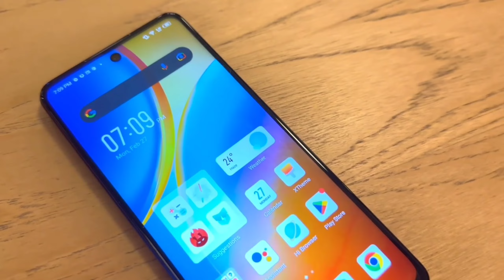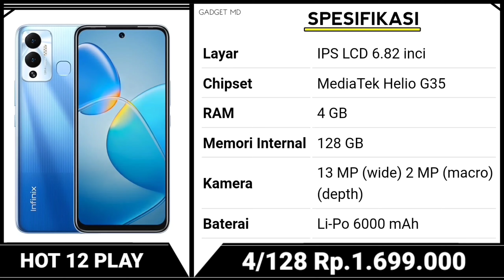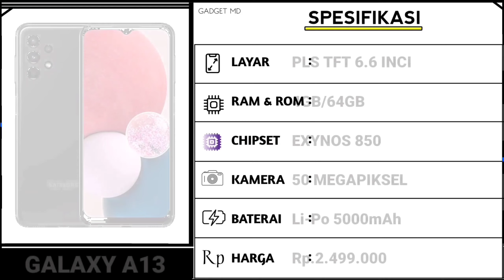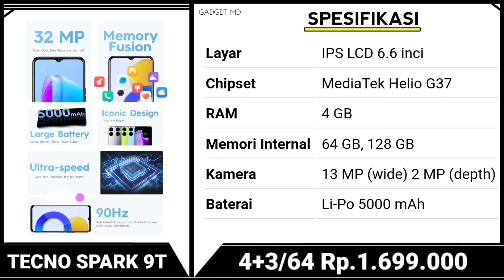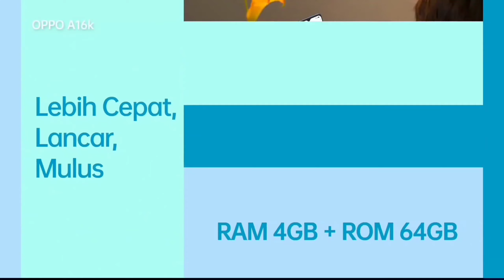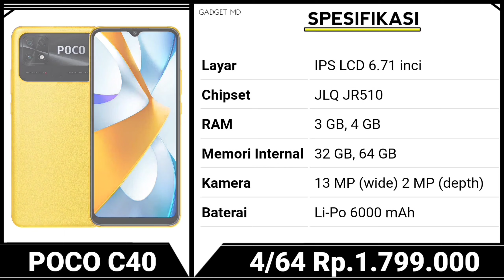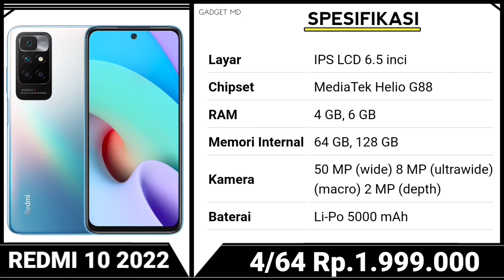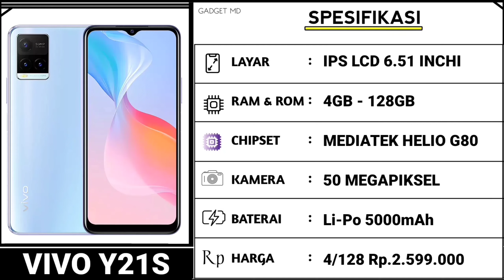Rp.1Jutaan REKOMENDASI HP INFINIX RAM 4GB TERMURAH 2023